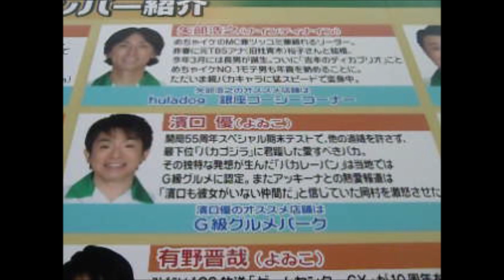めちゃイケ足柄SA ウェルカムボード⑤ 濱口優 (よゐこ)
お蔵入りするにはもったいないので
やっと公開するよ2023年12月

2013/9/14~2014/9/23
1年間、めちゃイケ足柄SAの
エントランスでお出迎えしていた
ウェルカムボードを一挙公開。

めちゃイケは1996年第1回、
当時小学6年生の時からずっと見てきました。
これからも応援しています！

MECHAIKE PERFECT YEAR!